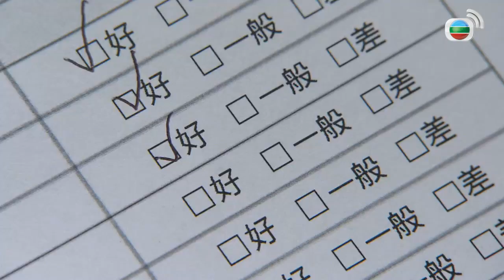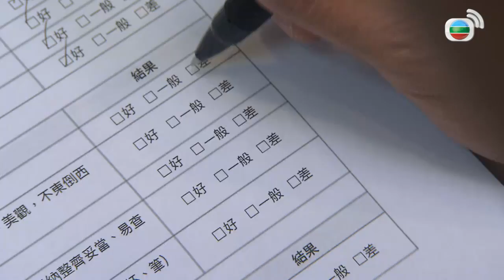【愛．回家之開心速遞】完整版 第1437集 MT大比拼 | 劉丹、呂慧儀、單立文、蘇韻姿、湯盈盈、滕麗名、周嘉洛、張景淳、林淑敏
Max推行新政策，接龍嘅MT只有最好嘅四份之一可以留低，冠君、阿壯同埋Mike各自努力工作，但偏偏只有阿壯同埋Mike遇上連串不幸事件！